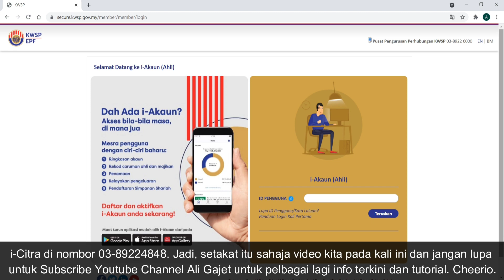Tarikh Bayaran i-Citra KWSP Bulan November Dibayar Berperingkat Bermula 1 November 2021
Berkaitan dengan tarikh pembayaran i-Citra pada bulan November ini, pihak KWSP memaklumkan bahawa pembayaran ini akan dilakukan secara berperingkat bermula pada awal bulan November nanti.

Berdasarkan pada perkongsian di laman facebook KWSP, pihak KWSP menyatakan bayaran i-Citra bagi bulan November anda akan dibuat secara berperingkat bermula 1 November 2021.

Video berkaitan i-Citra:

Cara Semak Tarikh Bayaran Dan Jadual Amaun Bayaran Bulanan i-Citra RM5000 Melalui i-Akaun KWSP